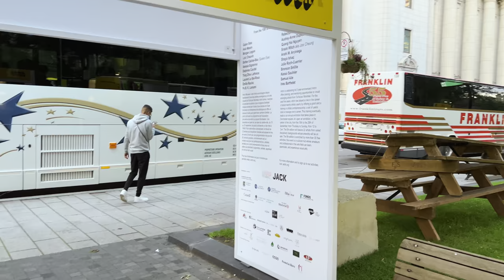🇨🇦 Street Life in Montreal - Walking Tour of St. Catherine - Street Canada City Walk [4K HDR/60fps]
Welcome to our 4K walking tour of St. Catherine Street West in Montreal! We'll be starting in the charming neighbourhood of Shaughnessy Village and making our way through the bustling downtown. As we walk, we'll pass by some of the city's most iconic malls, taking in all the sights and sounds of this vibrant street.

St. Catherine Street West is a true melting pot of culture and architecture. You'll see a mix of historic and modern buildings, showcasing the city's rich history and dynamic present. Along the way, you'll also be able to take in the incredible light installations and street art that dot the street, adding color and personality to the neighbourhood.

Our tour will take us past some of the most popular shopping destinations in Montreal, but it's not just about the shopping! You'll also find world-class restaurants, cafes, and bars lining the street, offering something for every taste and budget. And we will finish the tour at Quarters des Spectacles, the heart of the city's arts and entertainment scene.

This 4K walking tour is the perfect way to explore one of Montreal's most vibrant and diverse neighbourhoods. So put on your walking shoes and join us as we discover the hidden gems of St. Catherine Street West!
Chapters:
0:00 Preview
6:48 St Catherines St West
45:00 Quartier des Spectacles